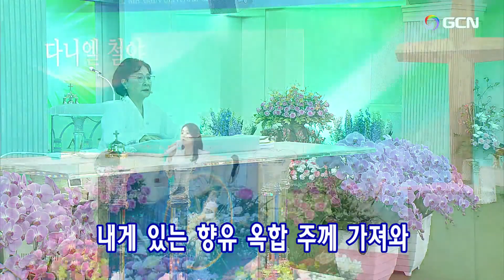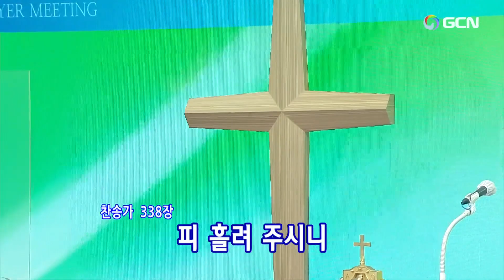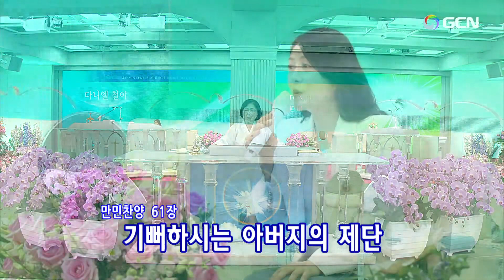韓)2024.4.16(火)다니엘기도회 ダニエル祈祷会🌿Daniel's Prayer Meeting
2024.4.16(火)ダニエル祈祷会(Korean) Manmin Central Church Daniel's Prayer Meeting
プレ賛美リード:  Sungsik Jang🌿チャン·ソンシク장성식
1.祈祷院賛美69番ー至上命令 온 세상을 새롭게 00:09
2.祈祷院賛美123番ーわが望みの主 생명 주께 있네 03:44
3.万民賛美75番ー切なる望み 내 마음에 간절한  06:56
【賛美の目次】
1.祈祷院賛美21番ー陽のように月のように 낮에 해처럼 14:59
2.祈祷院賛美29番ー私の香油のちぼを割り 내게 있는 향유 옥합 19:26
3.韓日賛美338番ーよるべなきわれは 천부여 의지 없어서  22:22
…個人の祈り 25:18
4.韓日賛美193番ーあなたの罪あやまちは 예수 십자가에 흘린 피로써 49:43
5.祈祷院賛美48番ー聖霊受けよ 성령 받으라 51:51
…聖霊の火、聖霊に満たされるために祈ります 54:57
6.祈祷院賛美92番ー主が来られる日まで주님 다시 오실때 까지 1:14:05
7.万民賛美35番ー美しい望み 오솔길 따라 걸어가다보니  1:16:11
…堂会長先生のために祈ります 1:20:12
8.韓日賛美259番ー主の光の使者よ 빛의 사자들이여  1:34:02
…各国と世界宣教のために祈ります 1:36:10
9.韓日賛美384番ー神はわがやぐら 내 주는 강한 성이요 1:44:19
…聖殿移転と建築のために祈ります 1:46:36
10.万民賛美61番ー愛される教会 믿음안에서 세우신 제단  1:52:38
…各自使命のために祈ります 1:55:49
…各礼拝のために祈りま 2:00:36
11.万民賛美92番(1節)ー青木々 푸르른 나무들과 2:03:37
…家族のために、伝道のために祈ります 2:05:29
…物質の祝福されるために祈ります2:05:37
…聖書を読む大会のためにります
…各国と世界のために祈ります
…締めくくりの祈り
…いやしの祈り 2:06:07
…★★★【主の祈り】